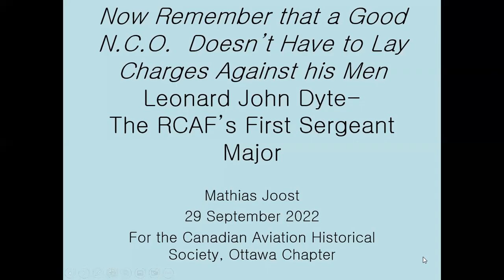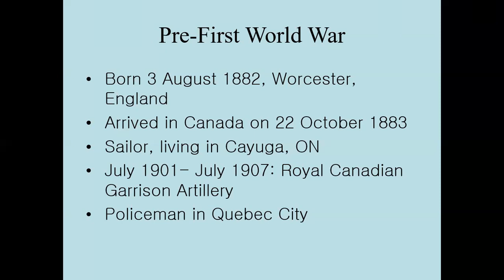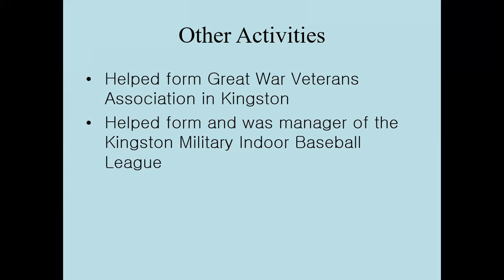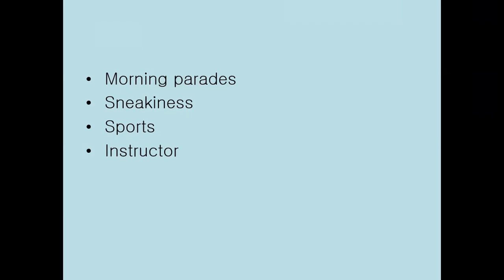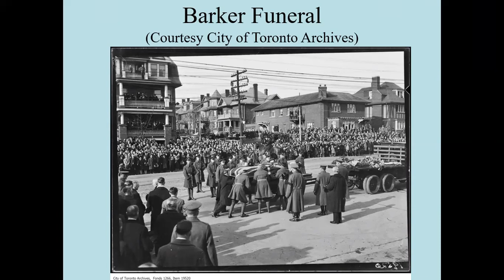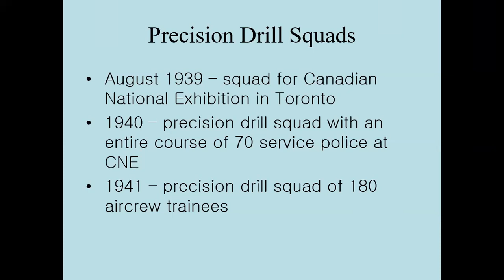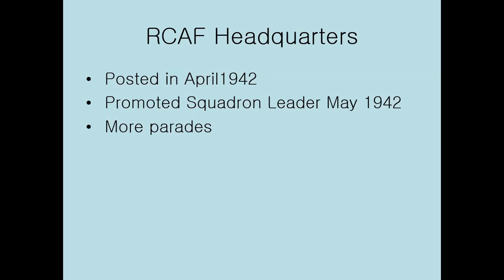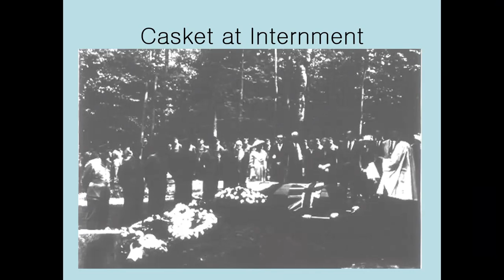Leonard John Dyte, the RCAF's First Sergeant Major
Mathias Joost looks at the service career of Sergeant Major Leonard John Dyte, the Royal Canadian Air Force's highly respected first Sergeant Major and a long-time fixture at Camp Borden during the inter-war period. This presentation was given to the Ottawa Chapter of the CAHS on September 29,  2022.